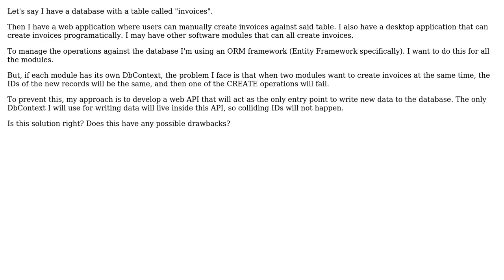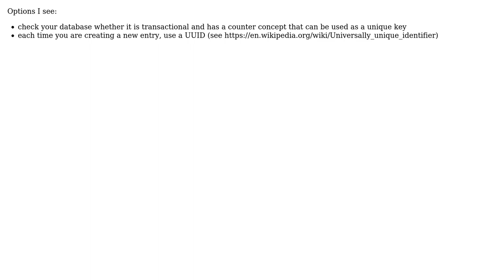Software Engineering: Architecture for independent modules writing in the same database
With thanks & praise to God, and with thanks to the many people who have made this project possible! | Content (except music & images) licensed under CC BY-SA | Music | Images & others | With thanks to user Walter Kuhn user Pesi442 user doubleYou and the Stack Exchange Network Trademarks are property of their respective owners. You are responsible for your own actions.